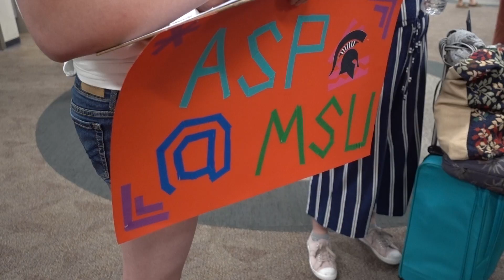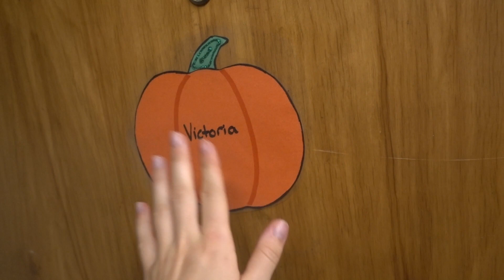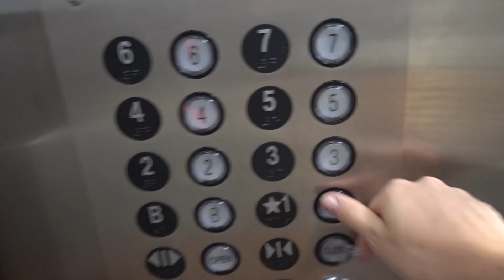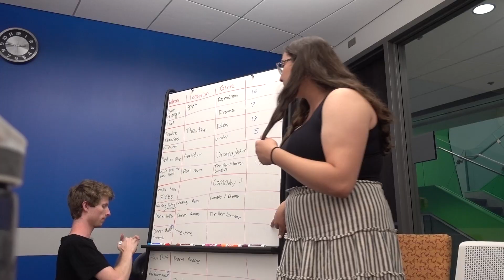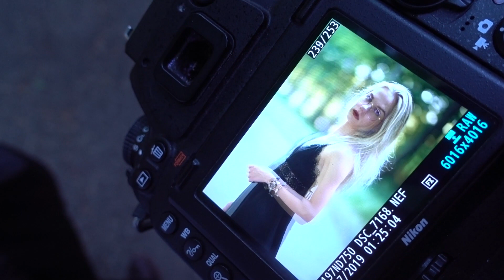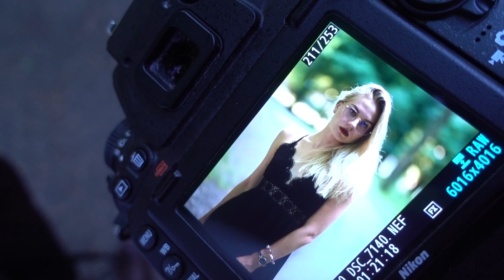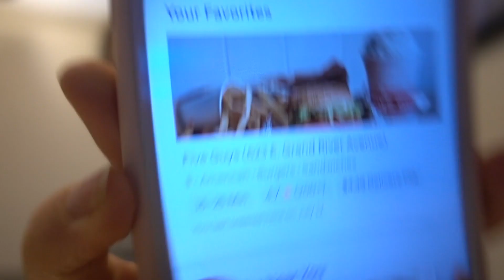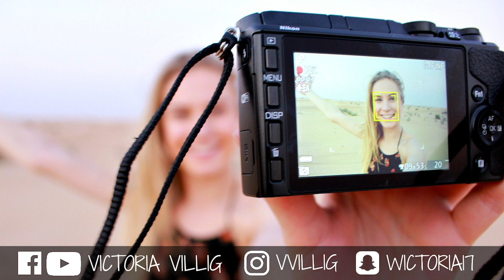3 NÄDALAT ÜKSI USAS + fotoshoodi kaadritagused !!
Heihei! Tänases vlogis võtan teid endaga kaasa Michigani, kus ma lähen kolmeks nädalaks suveülikooli. Jagan teiega esimese nädala tegevusi ja emotsioone. Chekka kogu elamust vlogist! ;)

Nr 904
Victoria Villig
Narva mnt 1
Tallinn 12918

TAXIFY PROMOKOOD (kuni 5€ väärtuses ESIMENE sõit tasuta) : VICTORIA

Kindlasti visake LIKE kui ootate juba uusi vloge ning SUBSCRIBEGE, et te ei jääks neist ilma! ;)

-MIS KAAMERAT MA KASUTAN?
Nikon 1 V3

Tulnukas Vicky